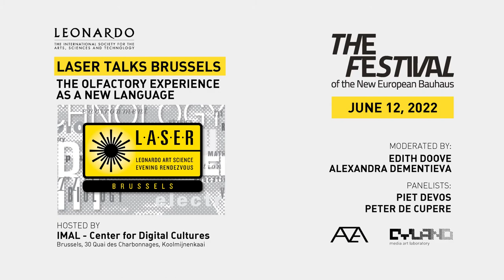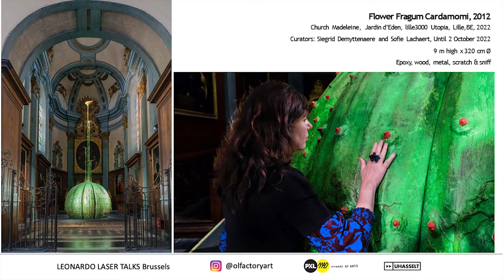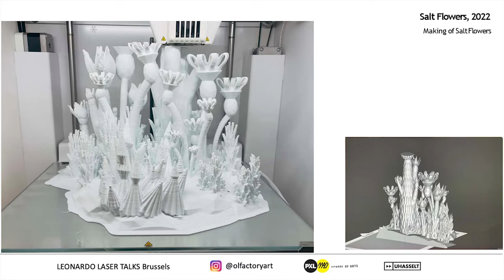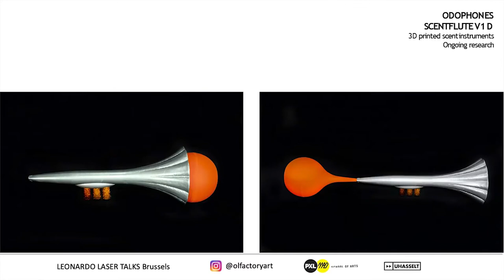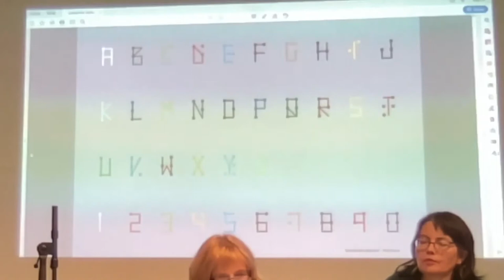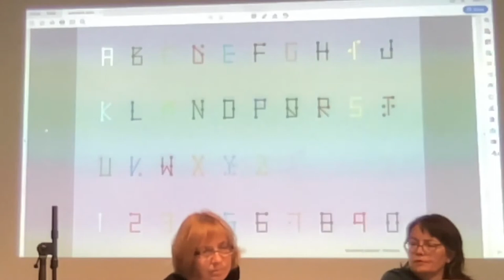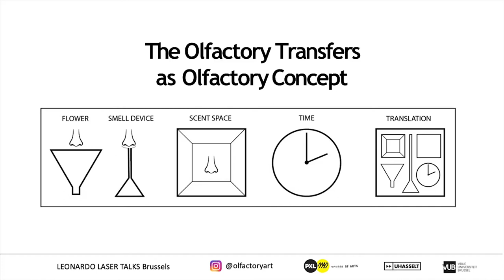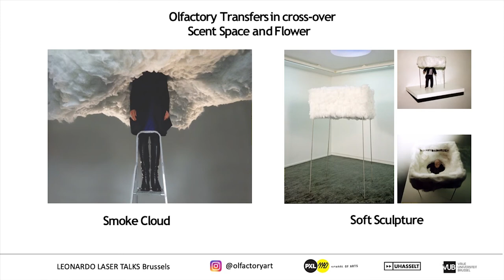Art and New Technology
LEONARDO LASER TALKS Brussels
The olfactory experience as a new language
with Peter De Cupere and Piet Devos
As part of the The Festival of the New European Bauhaus, LASERtalks Brussels invites artist Peter De Cupere and scholar Piet Devos to discuss their work on the importance of smell in human and nonhuman interaction. The talk is moderated by Edith Doove and Alexandra Dementieva.